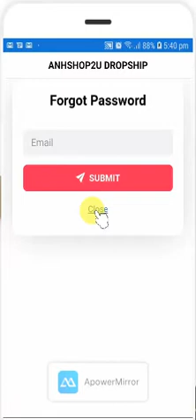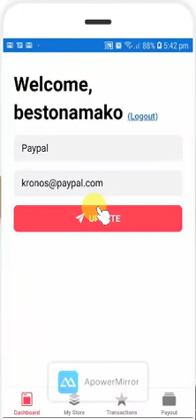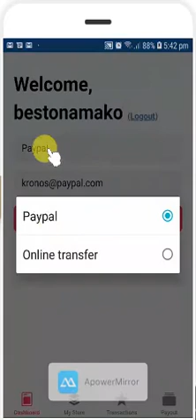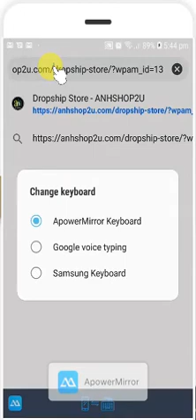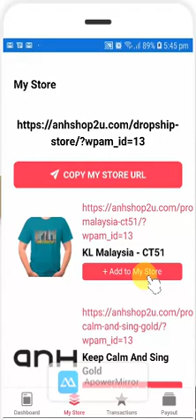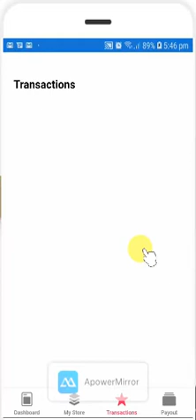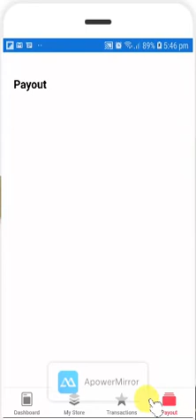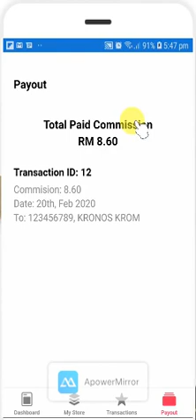ANHSHOP2U DROPSHIP - BAHASA MELAYU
Tutorial ini membantu dropship ANHSHOP2U menguruskan akaun dan eStore. Tunggu apa lagi, layari link dibawah: